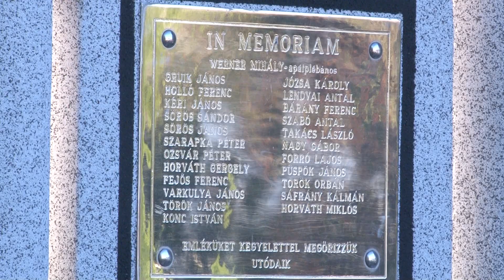Martonos volt a második település, ahol az idén is megemlékeztek a partizánmegtorlásokra